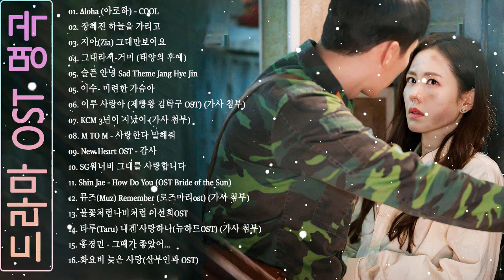K-Drama OST Playlist 2022|드라마ost 모음 2022 💖영화 사운드 트랙 컬렉션 (광고 없음)💖BEST 최고의 시청률 명품 드라마 OST 🌿